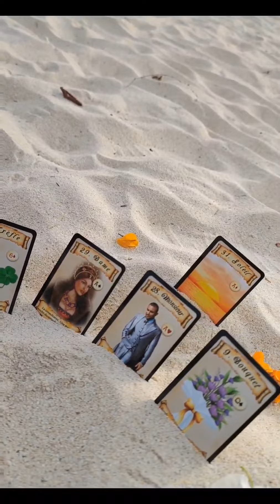🔮 TIRAGE DU JEUDI 6 OCTOBRE 🌻 Un enfant se rapproche de toi🐣une page se tourne dans le sentimentale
🔮Découvrez la guidance du jour, tout ce que vous venez savoir pour rendre cette journée exceptionnelle.